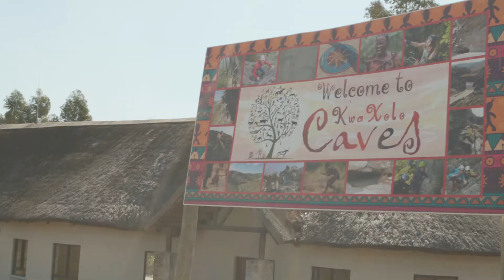The Lost caves of the South Coast - KwaXolo Caves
Discover 100 000 year old San paintings right in your back yard!

KwaXolo caves is a newly discovered cave system that is located near KwaNzimakwe on the KZN South Coast. The caves are covered with ancient San paintings, some dating back 100 000 years that tell the story of a thriving community years before the San inhabited the desert.

The KwaXolo area can be accessed on a Great Drive Out, on a mainly tarred road. Once in the area, dirt roads allow for further exploration into the scenic and rural hinterland